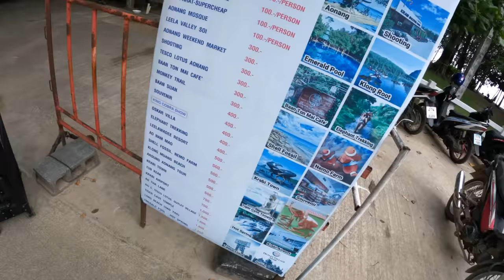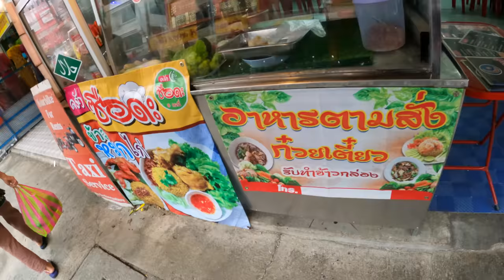Exploring Thailand's Paradise Islands: Phuket to Krabi by Speedboat - A Must-See Adventure Vlog!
Join me on an epic adventure as we explore two of Thailand's most beautiful islands - Phuket and Krabi - by speedboat! This vlog is packed with stunning scenery, breathtaking views, and exciting activities that will leave you wanting to book your own trip to Thailand. From the bustling streets of Phuket to the tranquil beaches of Krabi, we'll show you all the must-see sights and must-do activities. Whether you're a first-time traveler or a seasoned pro, this vlog is guaranteed to inspire you to book your next trip to Thailand. So sit back, relax, and let us take you on an unforgettable journey from Phuket to Krabi by speedboat!